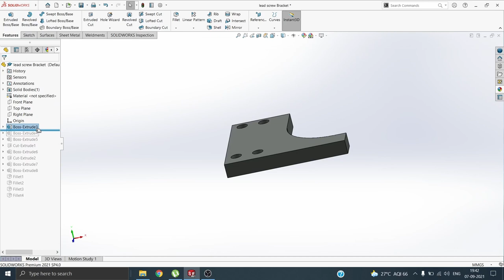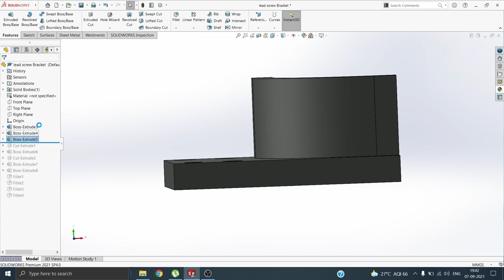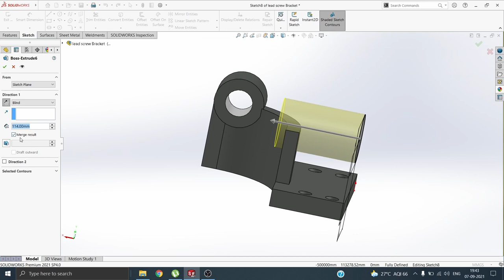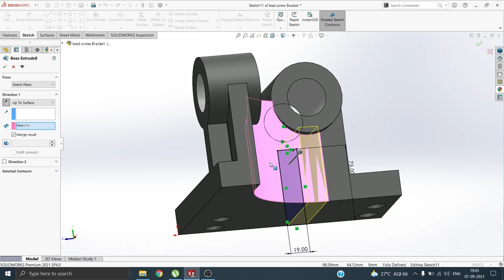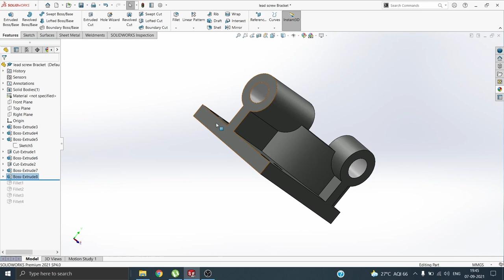Lead Screw Bracket in SolidWorks | SolidWorks Tutorial | Part Design | Part No.#18